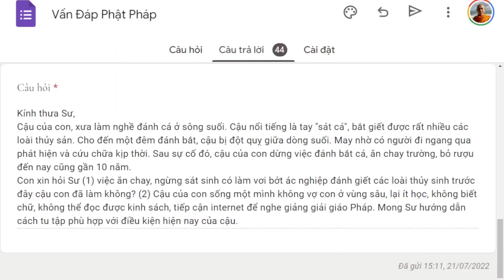1463. Vơi bớt nghiệp sát sinh